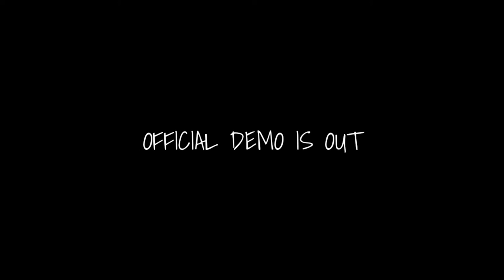INSIDE LEGEND | Official Trailer